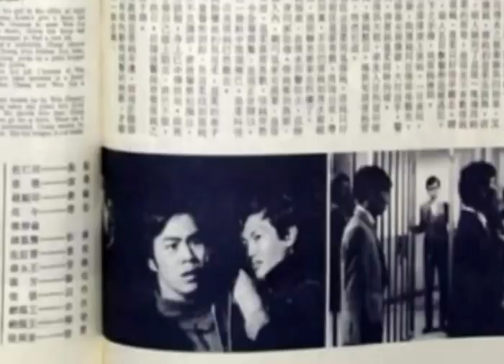六十年代 王鍾 影視作品 {萬水千山縱橫 ~ 關正傑}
1968 金燕子 神刀 天狼寨 1969